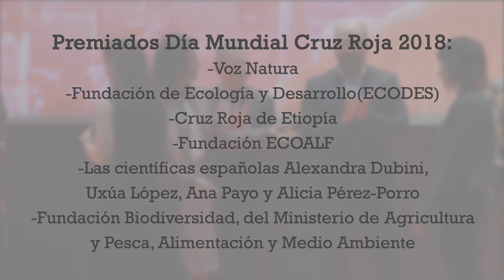Premiados por el Medio Ambiente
Nueve personas o entidades comprometidas con la preservación del planeta han sido distinguidas con la Medalla de Oro de Cruz Roja, durante el acto del Día Mundial, celebrado en Santiago de Compostela. En el siguiente vídeo escuchamos algunas de sus interesantes reflexiones sobre la responsabilidad del ser humano para proteger el medio ambiente.